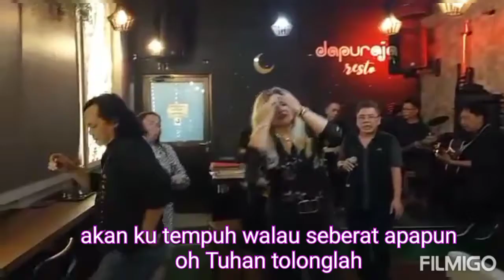LEBIH DARI CINTA BIASA, LESTYONO TANDIADI WINNER MUSIC PROFESSIONAL GATHERING COMMUNITY